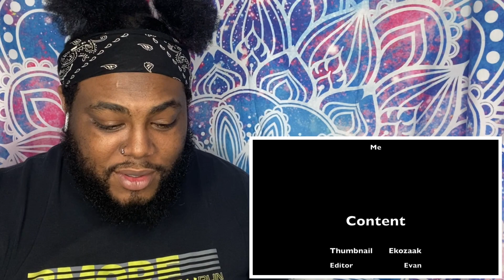THE BEST STORY YET! Dream SMP - The Egg [EvanMCGaming] JOEY SINGS REACTS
S N A P C H A T:   iamjoeysings

I N S T A G R A M:   allaboutjoeysings

♡ FAQ ♡